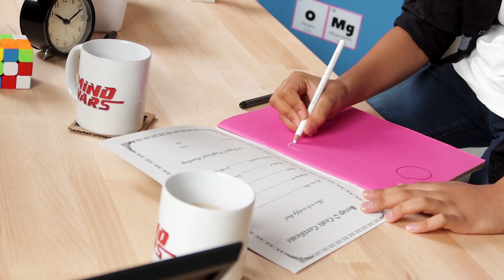Know More About Space And Universe | Mind It With Us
Are you fascinated with how the Universe works? There is always a scientist within us that wants to explore the sky. Explore the unknown space and satiate your curiosity in a fun session!
Catch this exciting episode of Mind Wars Season 1 right here on our YouTube Channel.
About us: Mind Wars is a knowledge hub for education lovers and is India’s premier destination for young minds. It has come up with a fun concept of "Mind it with us Challenge" where two challengers enter into a fun battle with each other for every theme they chose. The one who gives the maximum number of answers wins the trophy.
Let’s see who owns the trophy in this episode. Tune in now!
About us: Mind Wars is a multiplatform knowledge program and is promoted by Zee Entertainment Enterprises Ltd. It is India's largest platform for knowledge for students, providing them with an opportunity to become the best in their fields. Now you can play Mind Wars from home by downloading the Zee5 app. To download, dial the toll-free number 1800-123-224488.